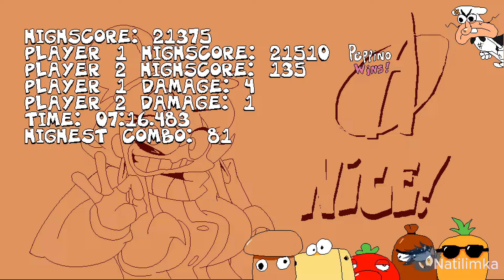This NEW Pizza Tower Mod is ABSOLUTELY AMAZING! 💫 Pizza Tower: Branch [Pizza Tower mods Gameplay]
I like this mod! :D
Pizza Tower: Branch is a Pizza Tower mod with new playable characters Messacre and Caniko. Made by Susper_Power.

Intro ~ 0:00
John Gutter ~ 1:09
It's Fruit Time (John Gutter) ~ 3:04
P-rank ~ 5:17

Pizzascape ~ 5:37
It's Fruit Time (Pizzascape) ~ 8:39
Messacre VS Pepperman ~ 11:50
S-rank ~ 14:02

Pizzascare ~ 14:21
It's Fruit Time (Pizzascare) ~ 17:59
A-rank ~ 21:22

Don't Make A Sound ~ 21:43
It's Fruit Time (Don't Make A Sound) ~ 26:03
VS Pizzaface ~ 29:38
VS Pizzahead & Bosses ~ 31:01
The Crumbling Tower of Pizza ~ 34:56